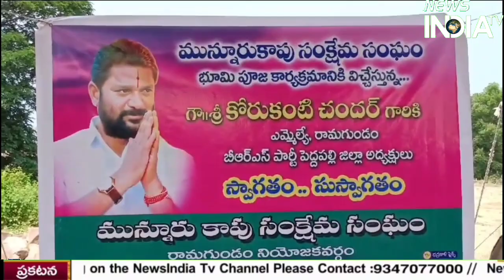మున్నూరు కాపు కులబంధవులకు తగిన గౌరవం అందిస్తుంది సిఎం కేసీఆర్‌. ఎమ్మెల్యే చందర్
NEWSINDIATV BHARAT మున్నూరుకాపు భవన నిర్మాణానికి స్దలం కెటాయుంచింది సిఎం కేసీఆర్‌. మున్నూరు కాపులంతా ఒక్కటిగా ఉండాలని రామగుండం ఎమ్మెల్యే పెద్దపల్లి జిల్లా బి.ఆర్.ఎస్ పార్టీ అధ్యక్షులు కోరుకంటి చందర్ అన్నారు. రామగుండం కార్పోరేషన్ పరిధిలోని 6 వ డివిజన్  సప్తగిరి కాలనిలో 20 లక్షల ఎసిఢిపి నిధులతో  మున్నూరుకాపు సంఘ భవన నిర్మణానికి ఎమ్మెల్యే భూమిపూజ చేసారు. ఈ సందర్భంగా ఆయన మాట్లాడుతూ... రామగుండం నియోజకవర్గం మున్నూరు కాపు కులబంధవులకు భవన నిర్మాణానికి సిఎం కేసీఆర్‌ స్దలాన్ని కెటాయుంచారన్నారు. మున్నూరు కాపు కులస్తులు అందరిని పార్థీలకు ఆతీతంగా  కలుపుకుపోవాలన్నారు. గత పదెళ్ల కాలంలో సంఘ భవన నిర్మాణం ముందుకు సాగలేదని తాము ఎమ్మెల్యే గా గెలిచిన రెండు సంవత్సరాల  కాలం  కారోనా రావడంతో ముగిసి పోయుందనన్నారు. భవన నిర్మాణానికి  ఎసిడిపి నిధుల ద్వారా 20 లక్షలు మున్సిపల్ నుండి మరో 40 లక్షల రూపాయల కేటాయించామని  తెలిపారు. మున్నూరు కాపు కులబంధవులు కలసి కట్టుగా ముందుకు సాగాలన్నారు.
ఈ కార్యక్రమం లో రామగుండం నగర మేయర్ డాక్టర్ బంగి అనిల్ కుమార్, డిప్యూటీ మేయర్ నడిపెల్లి అభిషేక్ రావు కార్పోరేటర్లు పెంట రాజేష్,  దాతు శ్రీనివాస్ కొమ్ము వేణుగోపాల్ కౌశిక లత కౌశిక హరి మున్నూరు కాపు సంఘ నాయకులు లైసెట్టి రాజయ్య ముచ్చకుర్తి చంద్రమౌళి ఇందూరి సత్యనారాయణ బి.ఆర్.ఎస్ పార్టీ నాయకులు కాల్వ శ్రీనివాస్ గంగ శ్రీనివాస్ రాకం వేణు అచ్చె వేణు ధరని జలపతి చెలకలపల్లి శ్రీనివాస్ తోట వేణు పీచర శ్రీనివాస్ ఆడప శ్రీనివాస్ నారాయణదాసు మారుతి ఇనుముల సత్యం అర్శనపల్లి శ్రీనివాస్  ఇసంపల్లి తిరుపతి పుట్ట రమేష్  కుడుదల శ్రీనివాస్ దేవిలక్ష్మి నర్సయ్య బస్వాపూర్ గంగరాజ్ వంగ వీరస్వామి తదితరులు పాల్గొన్నారు